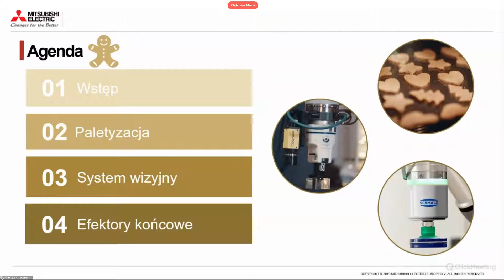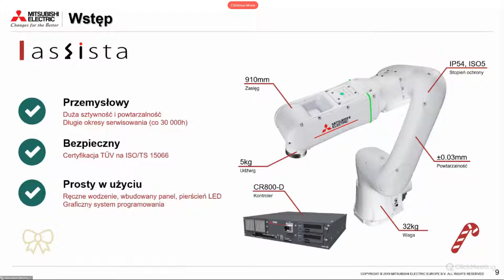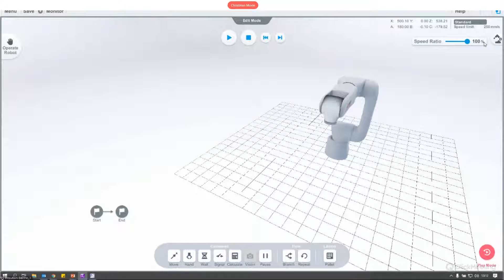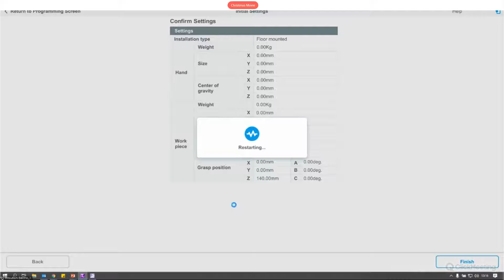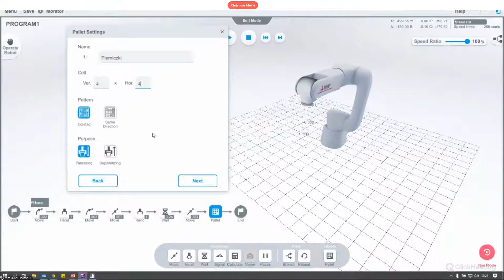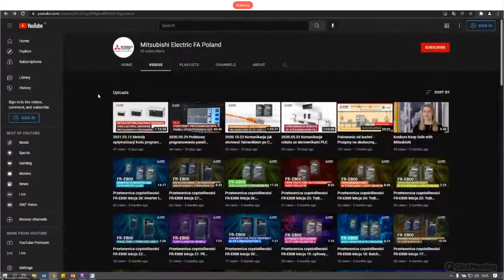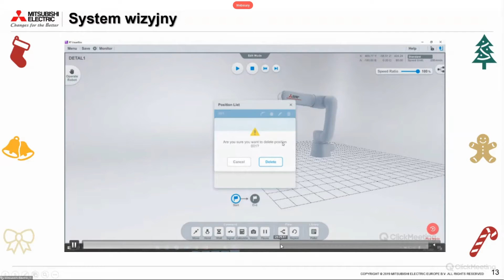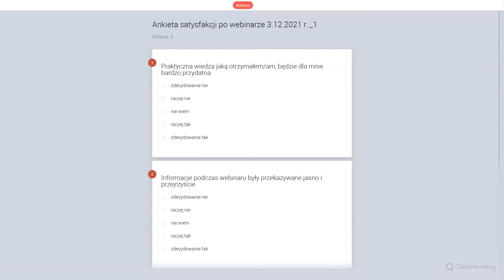Paletyzacja i podstawy programowania cobotów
W świątecznym wydaniu naszego webinaru dowiecie się jak krok po kroku upiec pierniczki z cobotem.
Dziś nasz specjalista opowie czym jest robot Assista oraz w jaki sposób przy pomocy systemu wizyjnego sprawdzić czy pierniczki prawidłowo zostały wycięte. Omówi również paletyzację i podstawy programowania Cobotów w naszym oprogramowaniu RT Visualbox

📲 Zapisz się na newsletter i bądź na bieżąco z nowościami ze świata technologii automatyzacji Mitsubishi Electric